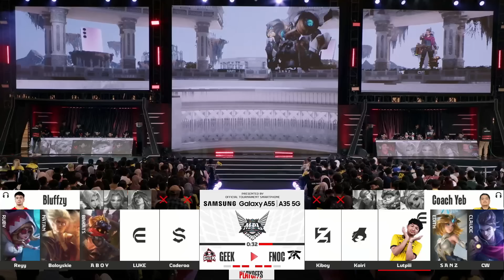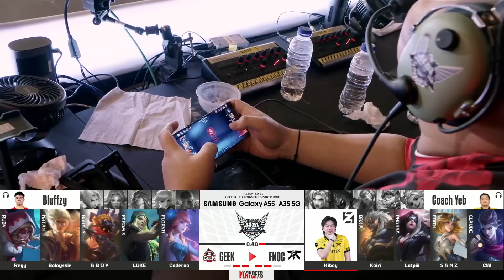FNATIC ONIC vs GEEK FAM | Playoffs Day 2 | Game 5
Hari ke-2 telah dimulai!

Hari kedua Playoffs akan semakin memanas sebab ada 2 Match besar dan bringas yang akan tersaji! Match pertama dibuka dengan Match antar Geek Fam vs FNATIC Onic dan dilanjut dengan Match besar lainnya yang akan mempertemukan antara Evos Glory vs Bigetron Alpha! Siapakah yang akan melanjutkan perjalanannya menuju babak berikutnya?